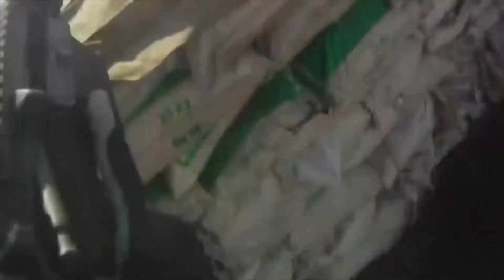When the combat music is in real life ... sort of.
Song: He's a Pirate (From "Pirates of the Caribbean: The Curse Of the Black Pearl"/Score)
Artist: Klaus Badelt
Writers: Hans Zimmer, Geoff Zanelli, Klaus Badelt
Licensed to YouTube by:
UMG (on behalf of Walt Disney Records); UNIAO BRASILEIRA DE EDITORAS DE MUSICA - UBEM, UMPI, ASCAP, AMRA, Walt Disney Music Company (Publishing), LatinAutor - UMPG, LatinAutorPerf, and 14 Music Rights Societies